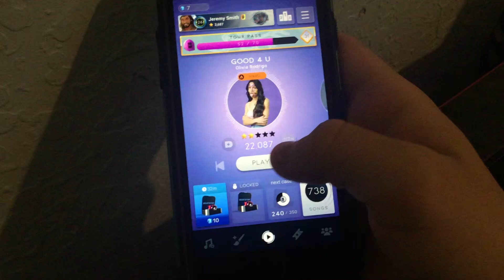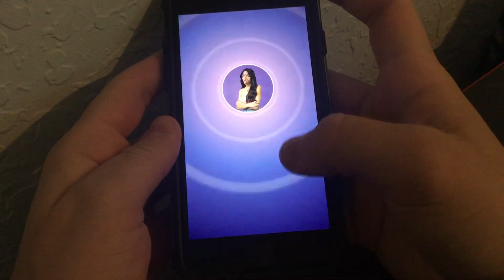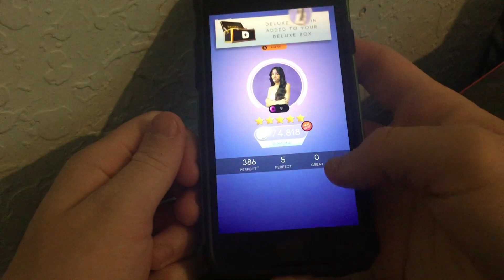[Beatstar] good 4 u- Olivia Rodrigo | 74800+ Diamond (Standard Edition) Hard (No Perfect+ Highlight)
Finally an Olivia Rodrigo song is added into BeatStar, in my opinion, this chart is pretty good for hard but tough thing is the staircase notes.  But honestly pretty good 9/10 chart without perfect+ highlight